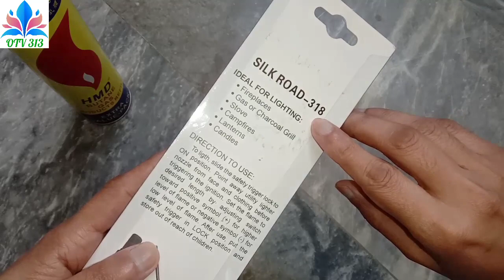how to fill gas lighter gas lighter refil price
gas lighter price in pakistan
gas lighter refill price in pakistan
gas lighter price